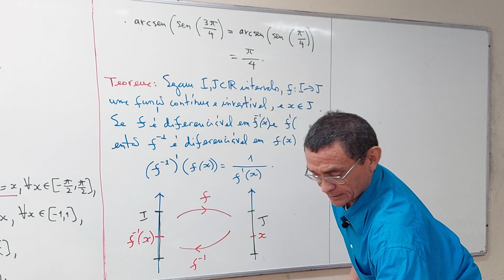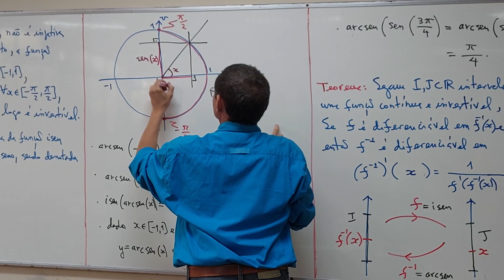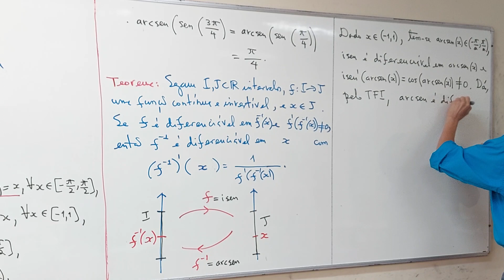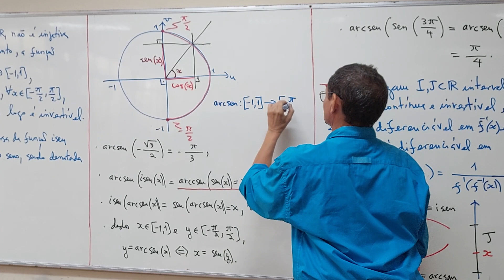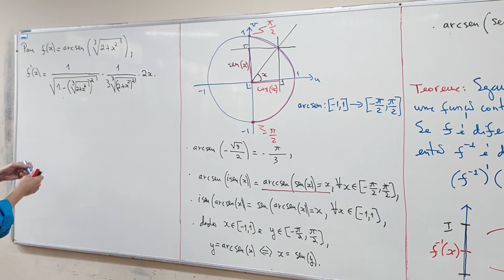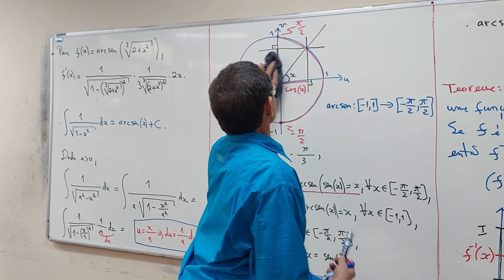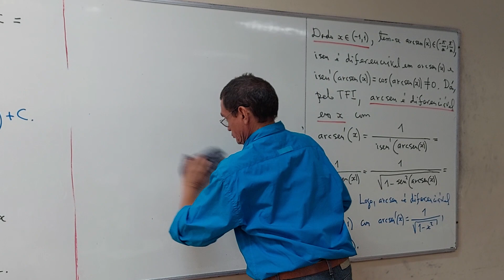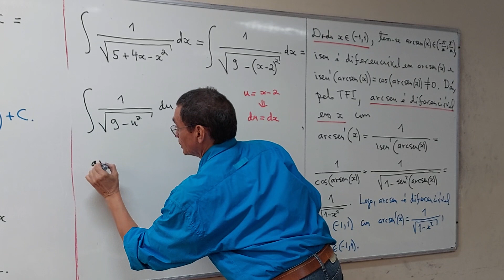Aula 07 - Parte 02/06 - Bacharelado em Física